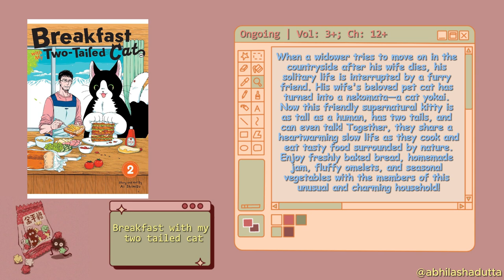Chill, slice of life manga recommendations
music used - taiyaki by @Chillpeach

u reached the end!! if u see this comment "📚"

byeeeeeeeeeeee!